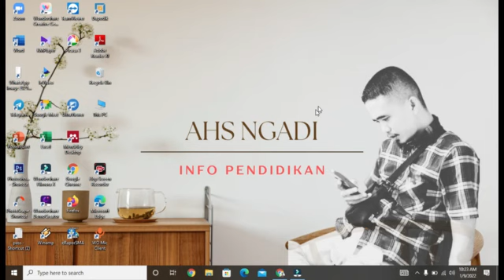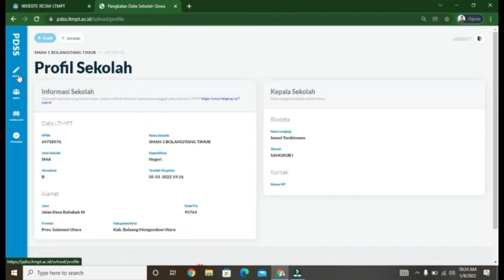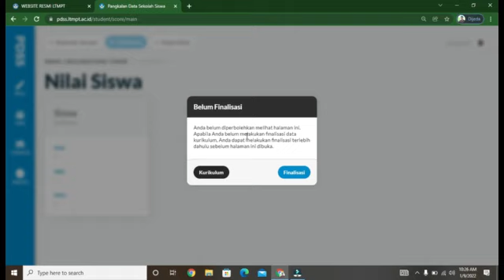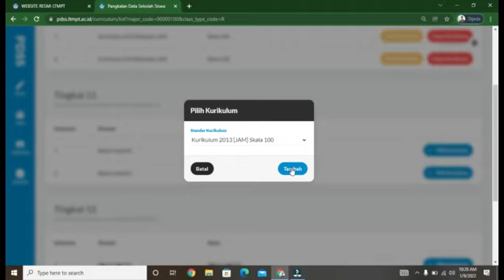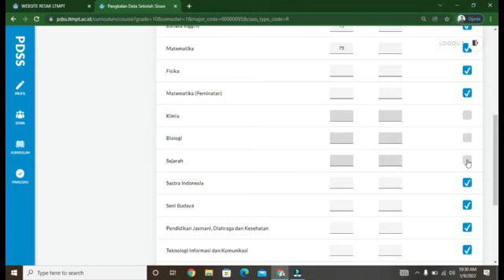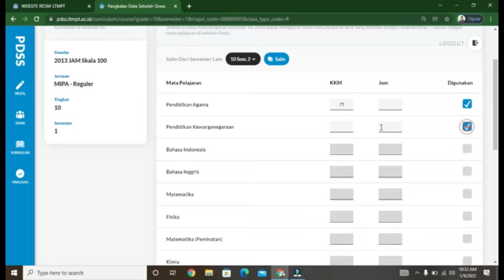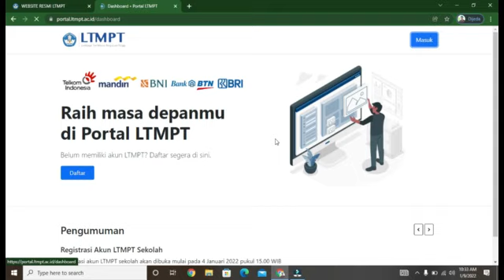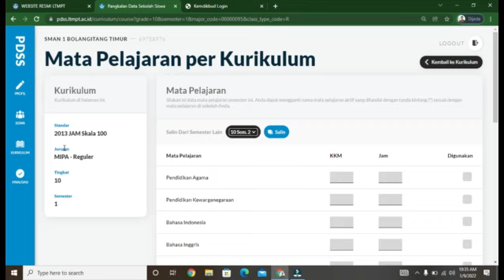CARA MENGISI PDSS SNMPTN 2022 DAN SOLUSI KODE JURUSAN HILANG. part 2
Kode Jurusan Hilang Di sebabkan LTMPT sedang memperbaharui data dan itu tidak berpengaruh sama sekali terhadap pengisian siswa eligible serta nilai siswa
Terima Kasih
Sudah menonton semoga vidio ini bermanfaat